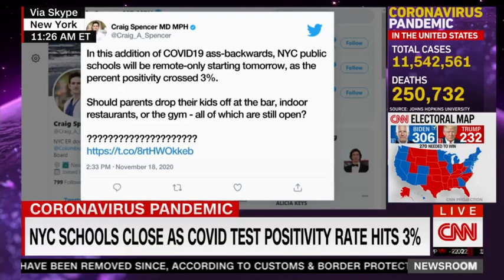Council Member Levine on CNN Talking about Shutdown of NYC Public Schools